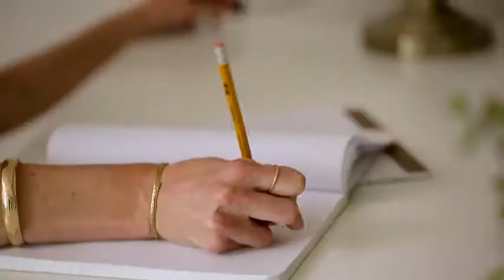Camber Workstation Desk Lamp with Outlet and USB Port Best 2018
Camber Workstation Desk Lamp with Outlet and USB Port
Overall: 29" high. Base is 7" wide x 3" high. Shade is 11" across the top x 14" across the bottom x 10" high. 18" arm reach from center pole to outside of shade.
USB table lamp. A smart design from the 360 Lighting brand.
Built-in outlet and USB 2.0-A port in the base. A great accent for an office or work desk. 2 amps.